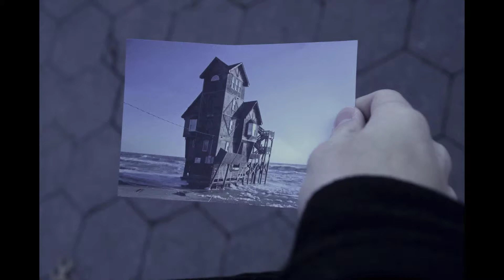Radley Rhyme (2013) - NYU Tisch Frame & Sequence Short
"Radley Rhyme" is a short photo-film created for Andy French's Frame and Sequence class at NYU Tisch, December 2013 about a young man (Daniel Light) who rhymes everything he says and supposedly murders people, burying them under a tree in Washington Square Park.

Music:  "Nuages" by Michel Legrand, "Someone is Good Not Me" by tc630, "Psycho Killer" by Talking Heads, "Sweet Dreams" by Danny Elfman